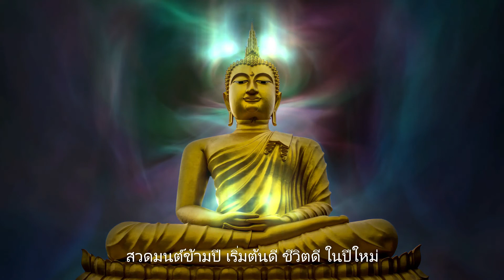สวดมนต์ข้ามปี เริ่มต้นดี ชีวิตดี | สวดมนต์ข้ามปีเพราะๆ | สวดมนต์ข้ามปี 2565ทำสมาธิ | จิตสงบ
สวดมนต์ข้ามปี เริ่มต้นดี ชีวิตดี | สวดมนต์ | ทำสมาธิ | จิตสงบ | แผ่เมตตา

Thank you for the video and picture background